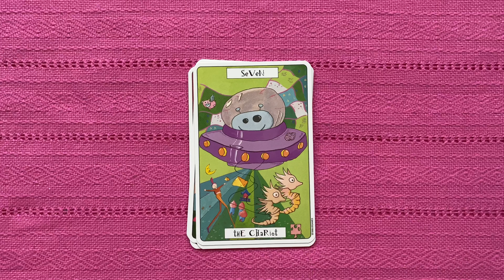Phantasmagoric Theater Tarot by Graham Cameron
Hello there! I hope this video helps you get a better impression of this deck.